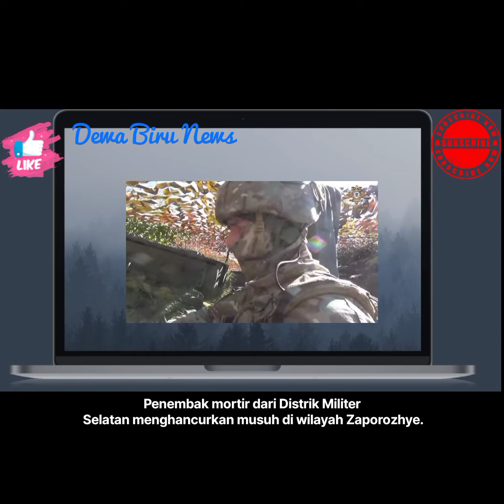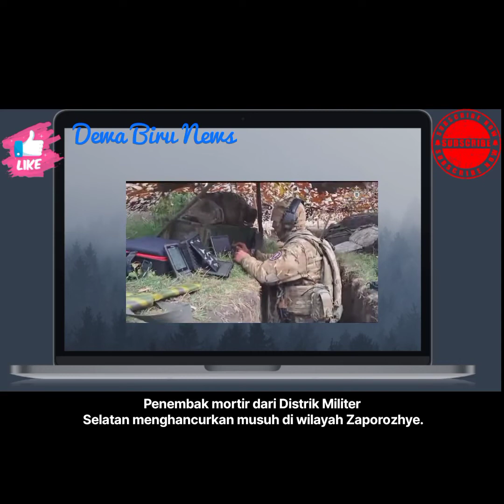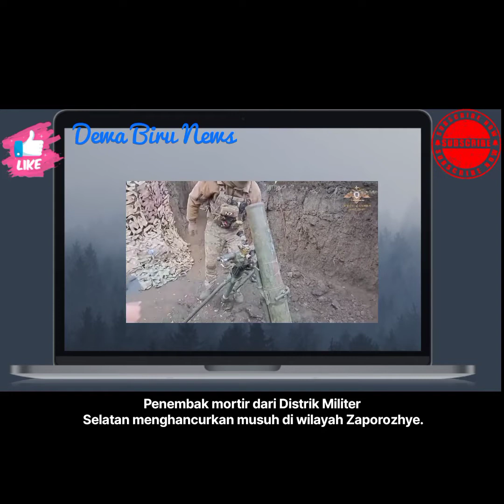RUSIA VS UKRAINA‼️Penembak mortir dari Distrik Militer Selatan menghancurkan musuh di Zaporozhye